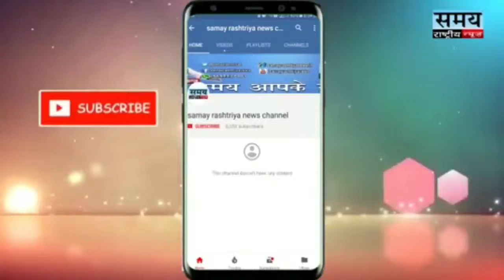तेज़ी से चल रही है नवरात्रि की तैयारी